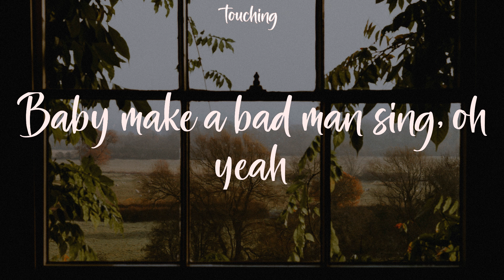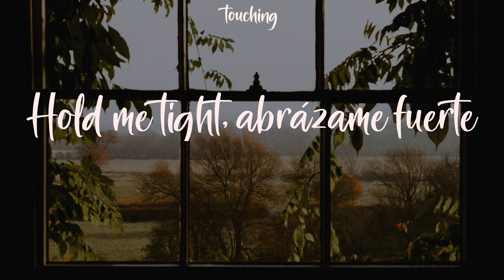love nwantiti (ah ah ah) - CKay (Lyrics)